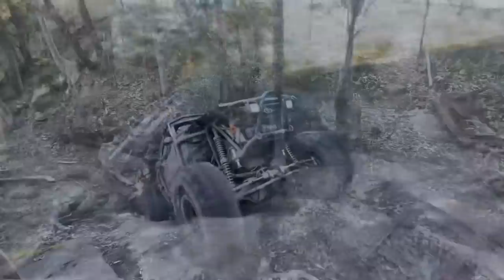ALL WENT WRONG | Did I push the GQ too HARD? Testing 4wd limits | FLEX | ROCKS | BREAKAGES!!!